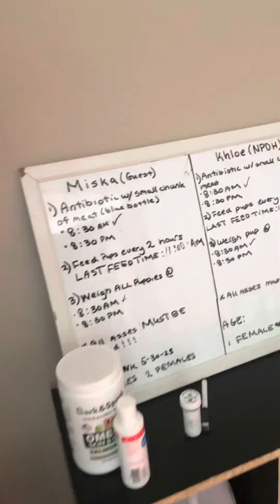Our Newest Addition At The DogHouse Khloe X TouchDown Daughter 🎀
Little Plus 1 Litter  For The DogHouse 😆 She 🎀 Gonna Be Big Pressure Though 💪🏾
Marlee Gee With The Assist Everytime 💕